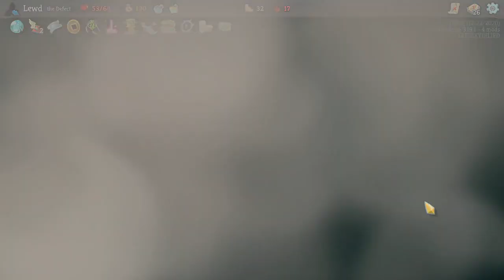Slay the Spire - Defect A17 victory (died to Corrupt Heart)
I'm dead! ...except I'm not!